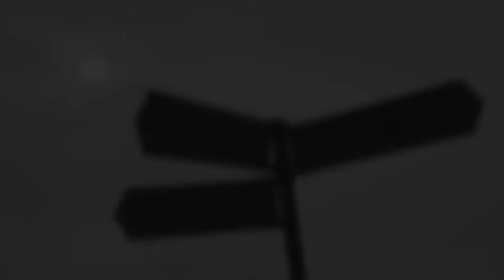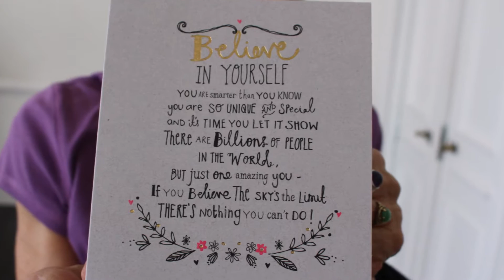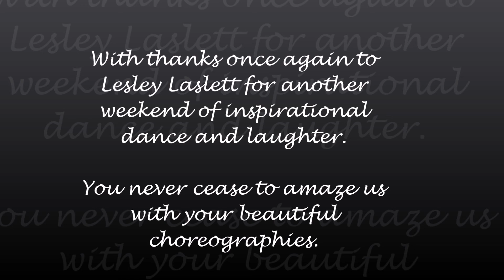Oxon Hoath 2016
Circle Dancing Weekend with Lesley Laslett